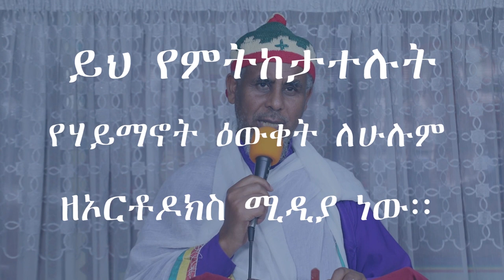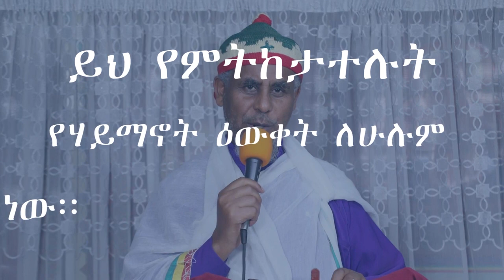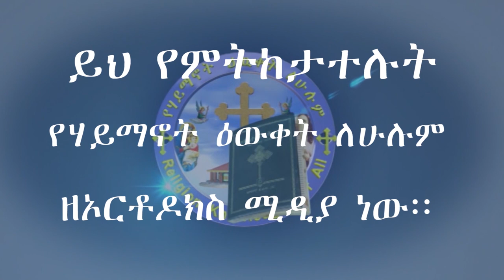ከአያት መካነ ሕይወት መድኃኔዓለም ቤተክርስቲያን አንዱ ለሁሉ ሞተ በመምህር ገ/መስቀል የቀጠለ#አስተያየትና_መልዕክት_ካላችሁ 0925892589/0909604152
ከአያት መካነ ሕይወት መድኃኔዓለም ቤተክርስቲያን አንዱ ለሁሉ ሞተ በመምህር ገ/መስቀል የቀጠለ  በMemehir Gmeskel